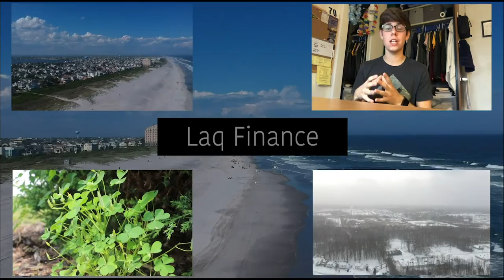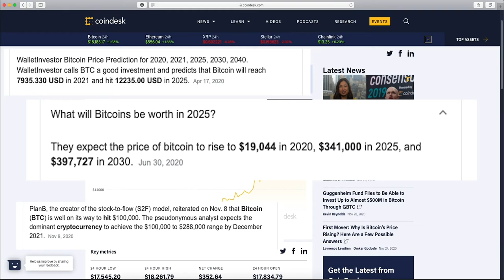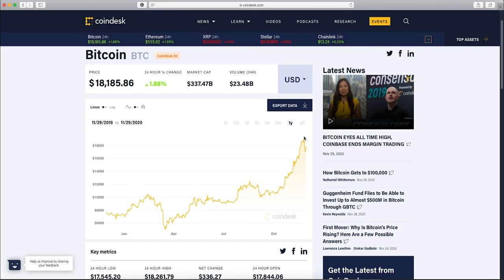Is BITCOIN a BUY now?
Are you going to buy bitcoin??